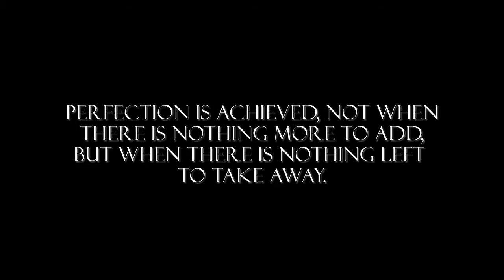Time Will Remember Us - A Tribute To Black Caviar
Made as a tribute to the immortal Australian galloper Black Caviar. All copyright remains with the original owner.